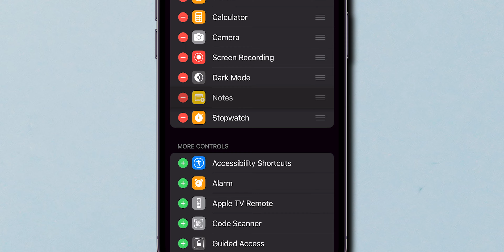How to Customize Your Control Center on Your iPhone?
Learn how to customize your iPhone Control Center like a pro in 2024 with this step-by-step tutorial. Discover the latest tips and tricks to personalize your Control Center on your iPhone and enhance your overall user experience. Stay ahead of the game and make your device truly your own!